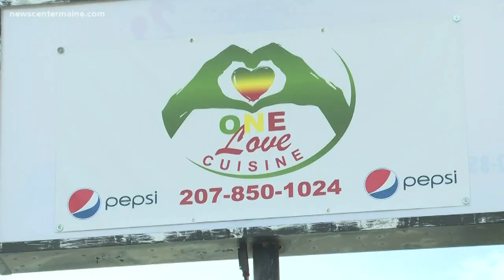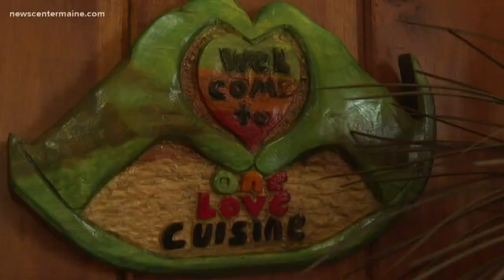Jamaican restaurant set to open in Sanford